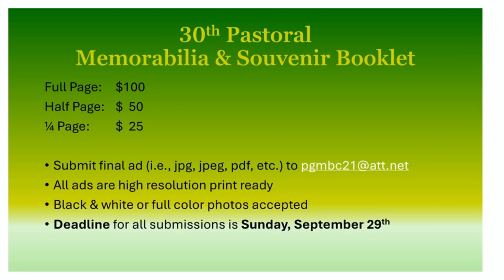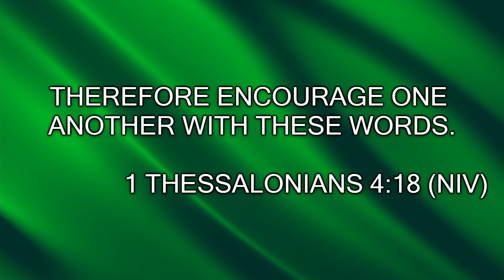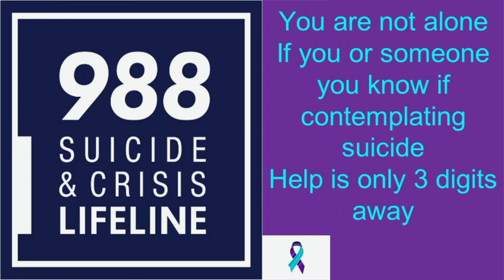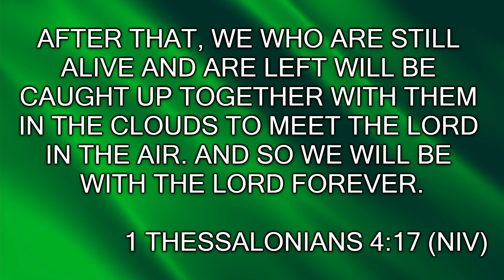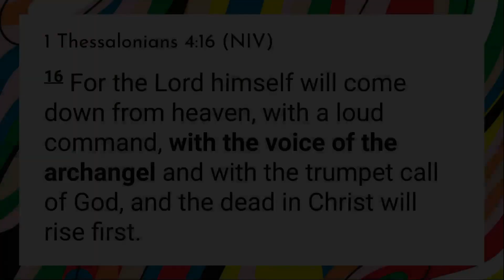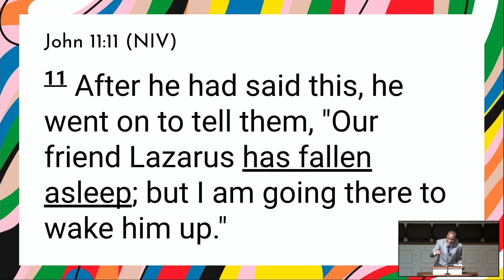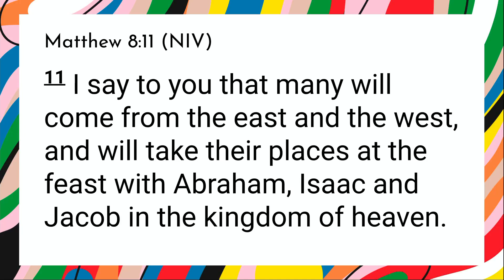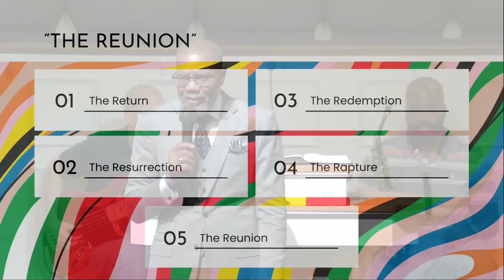September 15, 2024 "Get Ready"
1 Thessalonians 4:16-17 (NIV)
Dr. Willie Wells Jr.